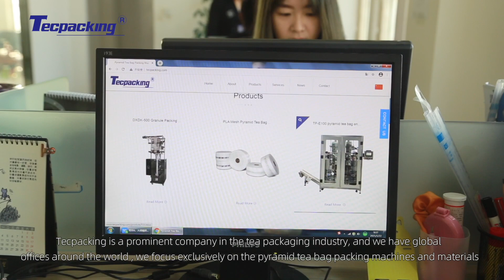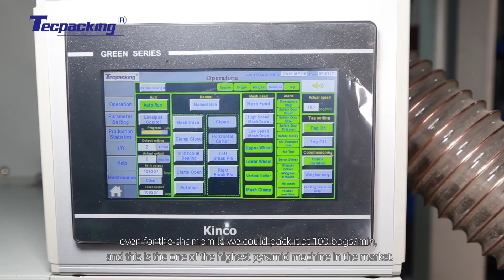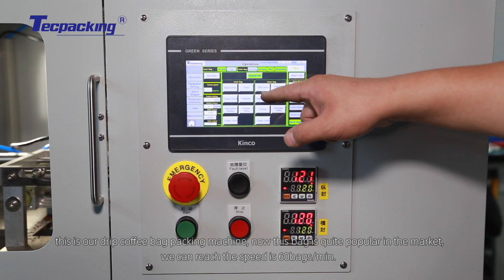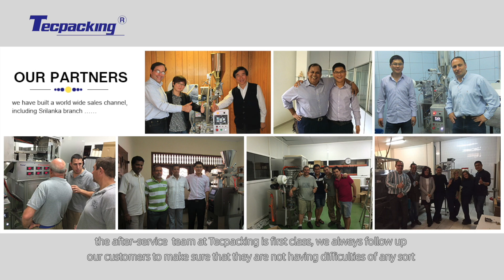TECPACKING - Professional Tea Bag Packing Machine Manufacturer And Supplier Since 2005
Tecpacking is one of the World’s foremost food packaging machinery companies with more than a decade of experience. We are industry leaders in tea and coffee packaging machinery specializing in conventional and biodegradable pyramid tea bag packing technology and filter materials.

Every machine produced by Tecpacking has been thoroughly scrutinized with exceptional quality control standards and exquisite workmanship. Our unique customization service enables us to offer you the most feasible and stable packaging solutions. You can have confidence in our customer service support with 24/7 access from all parts of the globe.

From the inception, customer satisfaction has been the main priority for our company. Quality, efficiency and professionalism have earned us the highest reputation amongst our peers and customers. With offices and support teams in Sri Lanka, Romania and Holland together with our main headquarters in China, we can supply machines, parts and technical service to all corners of the World.

At Tecpacking you can be assured of premium quality machines, industry leading technology and environmental responsible packaging materials together with exceptional after sales service and support.